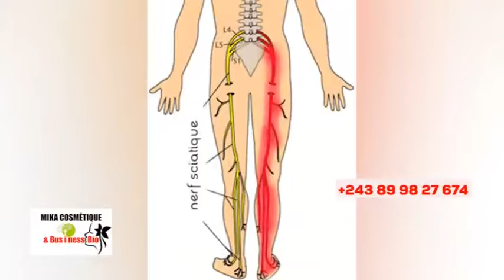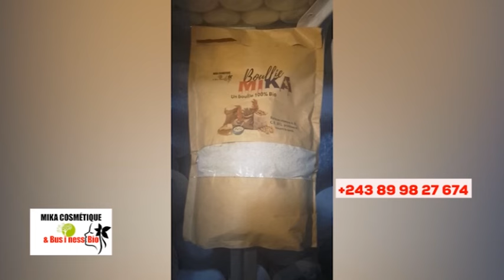🔥M0RT YA ÉLÈVE NA MBELI, EX-MAGICIEN MOBUTU APANZI KINDOKI + LISTE YA BA FO PASTEURS, BOLANDA